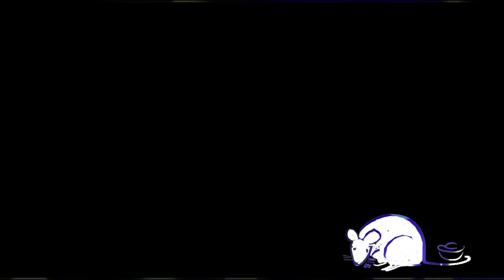2 Saudação Bispo Mário Kajiwara - Ofício de Ano Novo - Betsuin - 2020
Primeiro Ofício do Ano e o Ritual do Sakê realizados no Templo Budista Honpa Hongwanji do Brasil (Matriz/Betsuin) no dia 1 de janeiro de 2020.